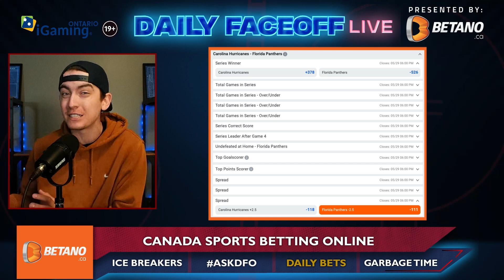NHL DAILY BETS : May 22 , 2023 | Daily Faceoff Live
To kickstart the week, Tyler Yaremchuk shares his Betano Canada Daily Bets ahead of the NHL slate tonight!